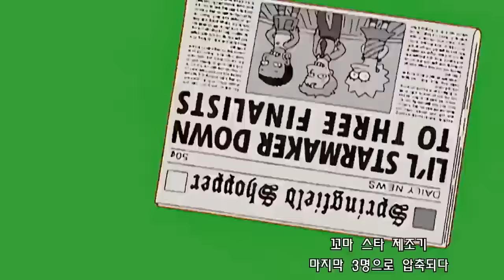Fat Tony is the godfather!